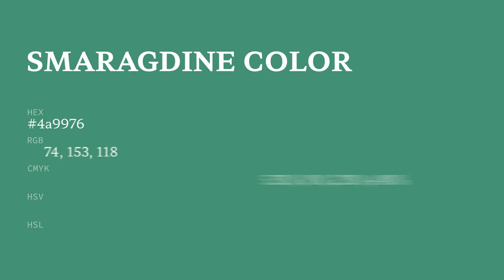Smaragdine color 4a9976 hex color - Green color - Warm color 4a9976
What color is Smaragdine ? 4a9976 hex color - Green color - Warm color 4a9976

Hex 4a9976 Color Code is also known as Smaragdine color.